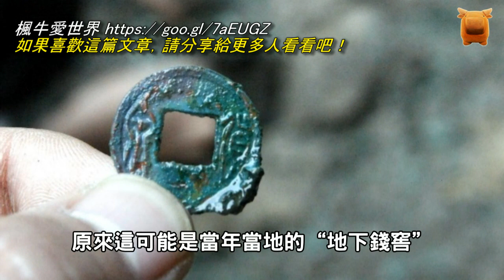江蘇工地挖出一個大黑洞，工人們紛紛一探究竟,不看不打緊，一看嚇一跳 這黑洞裡竟是 !